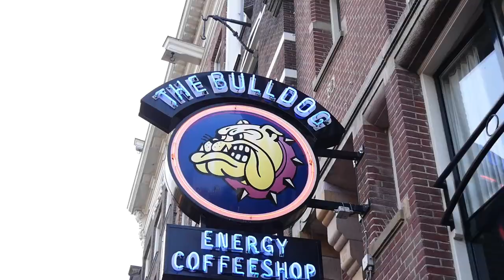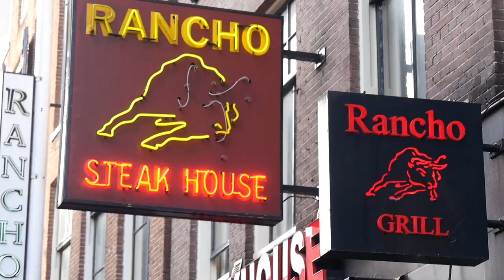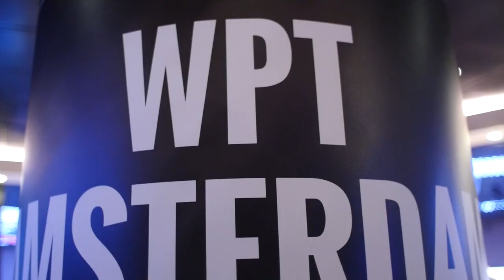Take a walk with Twitch streamer Bryan Paris at WPTDeepStacks Amsterdam